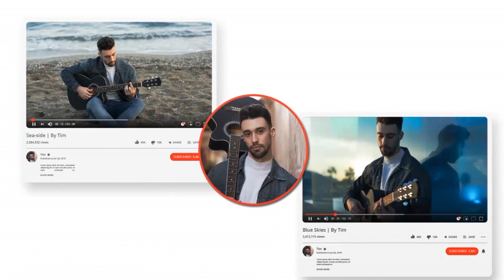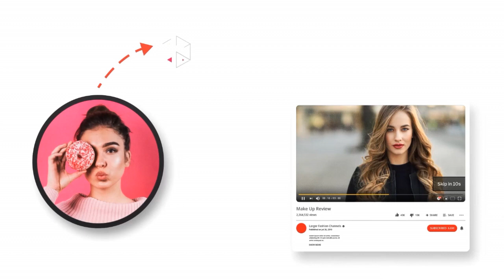YouTube promotion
YouTube promotion. Our only goal is to promote on YouTube. Get noticed in the crowd! Sprizzy is an ad platform that draws attention to your crowdfunding campaign. Through our large partner network of websites, we increase your campaign visibility and get more sponsorship and funding.

Our ad platform allows creators to crowdfund with minimal advertising costs ($ 20) and allows them to monitor the success of their campaign.